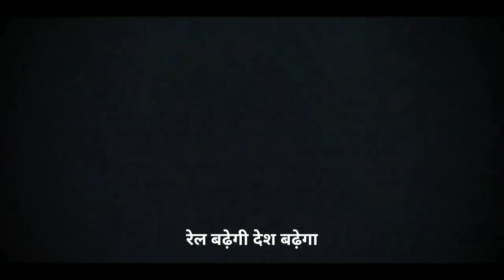Amul Milk Train Of DFCCIL Impact On Truck Drivers ?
EDFC CORRIDOR KANPUR TO SONNAGAR BIG RUN OF FREIGHT TRAINS BOOST INDIAN ECONOMY | देखो EDFC का कमाल

MY GADGETS -

Mic Used -